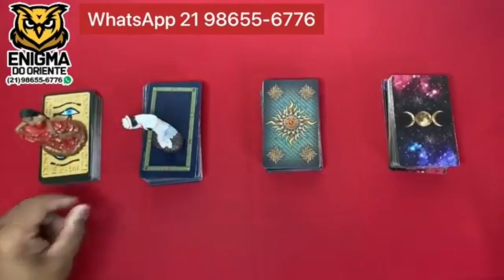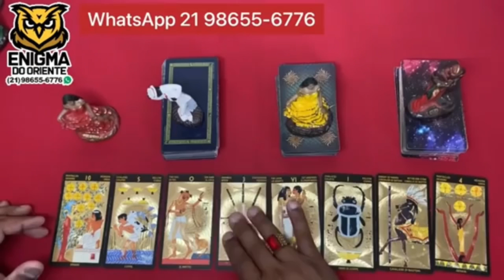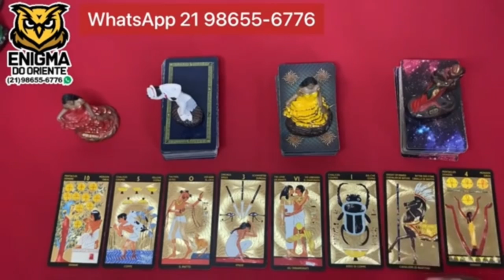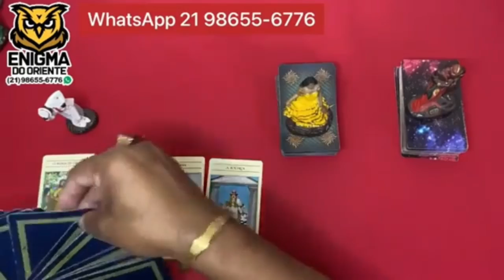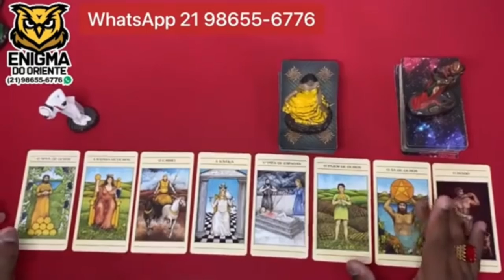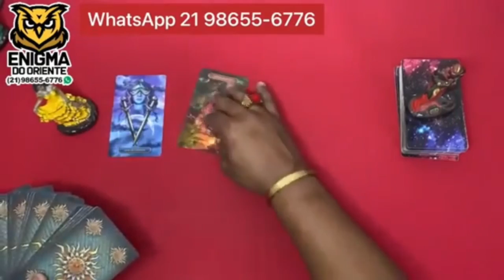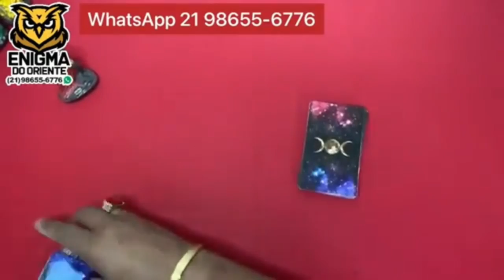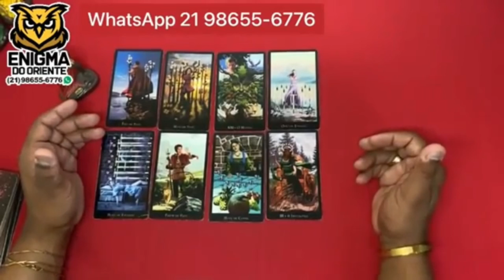🌟 COMO ESTÁ A MENTE DELE (A) COM RELAÇÃO A MIM? 🌟 TAROT DE HOJE! 🌟 TAROT ONLINE! 🌟 TAROT RESPONDE!